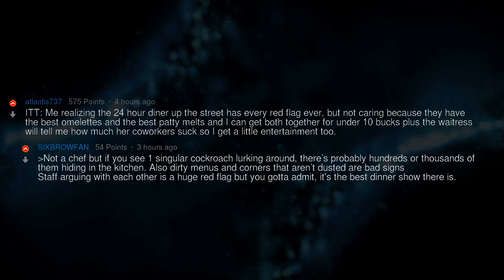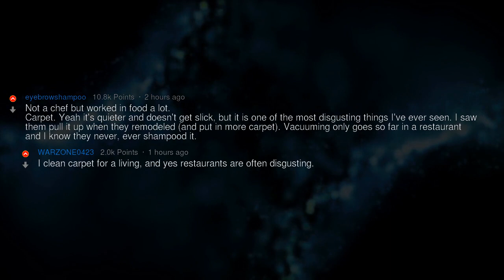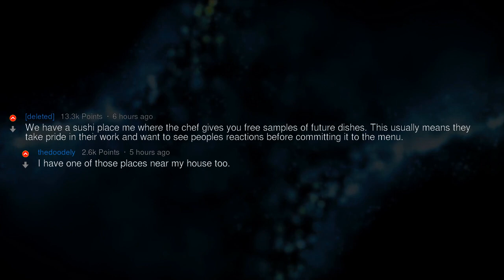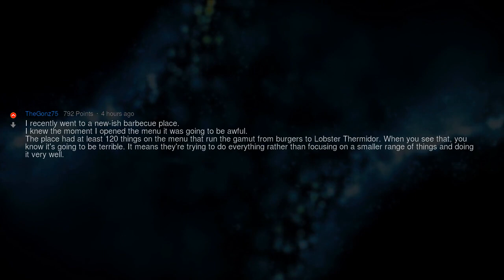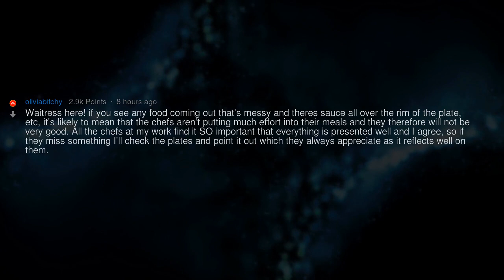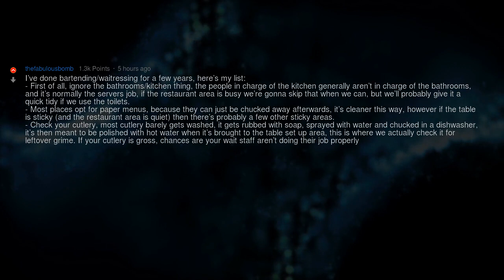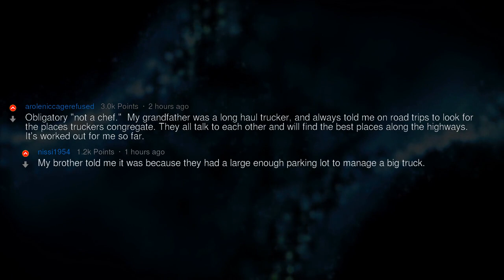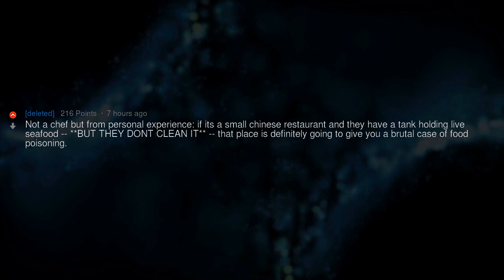Chefs, What Are Some Restaurant Red Flags We Should Be Aware Of? | Professionals Stories #62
▶ Fresh AskReddit Stories: Chefs, what red flags should people look out for when they go out to eat? 🔥 2nd channel with exclusive Reddit stories!